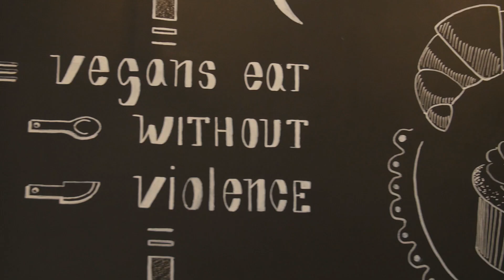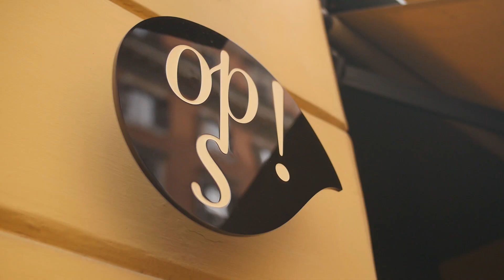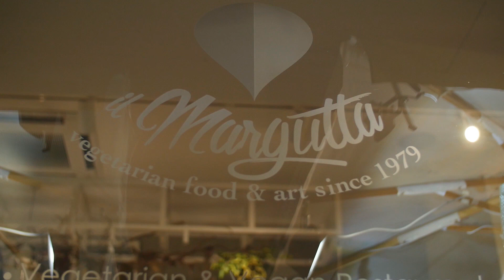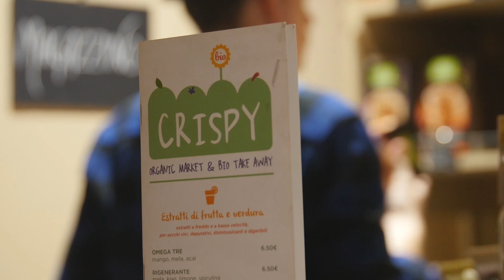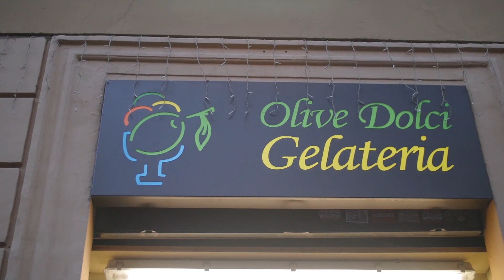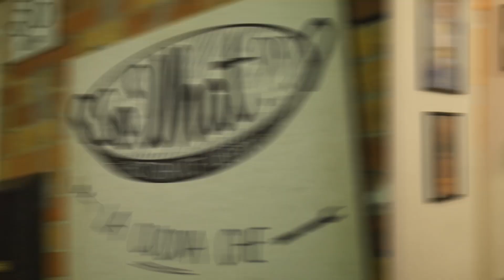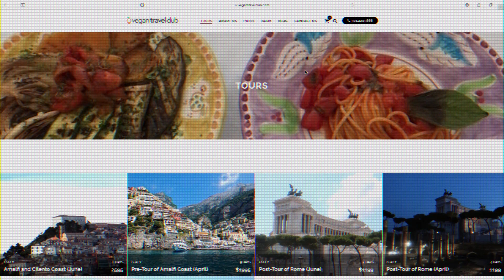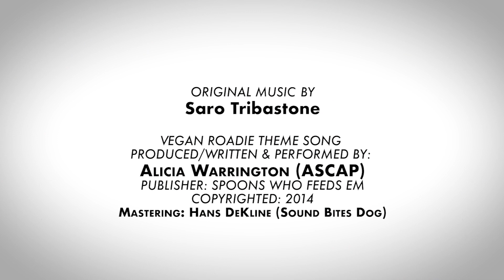The Vegan Roadie: Ciao Italia! (S03E06) ROME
In the final installment of The Vegan Roadie Season 3: Ciao Italia Dustin ends up in Rome. Find out where to get vegan snacks on the go while your getting in touristy sights, where to get some serious baked goods and savories, where the attitude paired with the food is just right and also where to kick it up a notch with some elevated dining. No matter what you are in the mood for, Rome has it for you, plant style.

NOTABLE MENTION (not in the episode) ...
Rifugio Romano (get the carbonara and the fried gnocchi!)

The Vegan Roadie - S3: Ciao Italia! (S03E06) ROME:
Host/Creator: Dustin Harder
Director/ Videographer: Adam Peditto
Production Manager: David Rossetti
Production Consultant: Gretchen Sheridan
Executive Producer: Vegan Travel Club
Driver: Giovanni Passari

Original Vegan Roadie Theme Song:
produced/written & performed by Alicia Warrington (ASCAP)
Mastering: Hans DeKline (Sound Bites Dog)